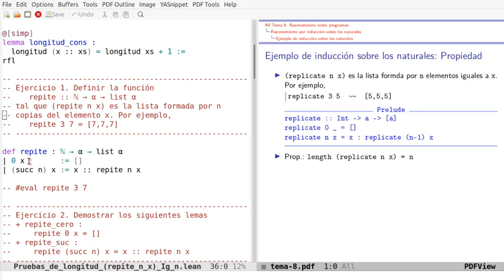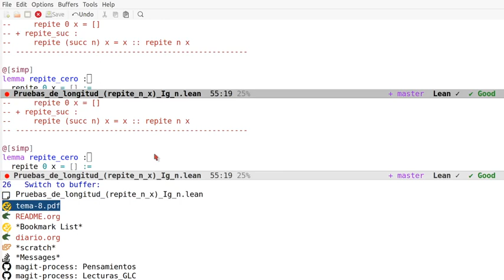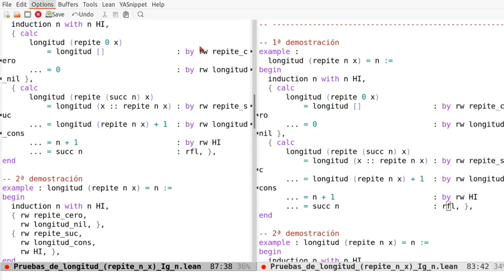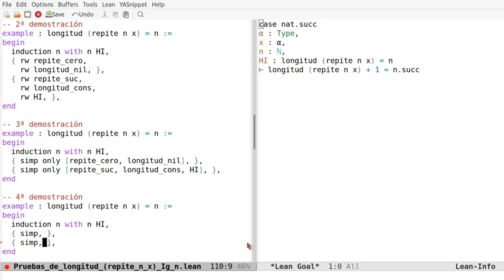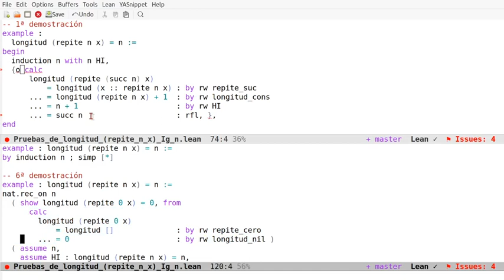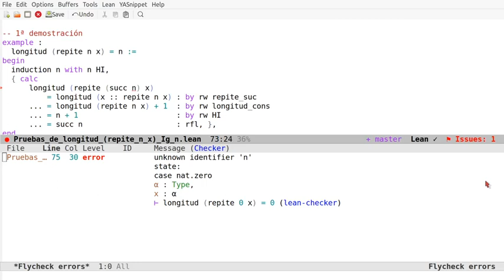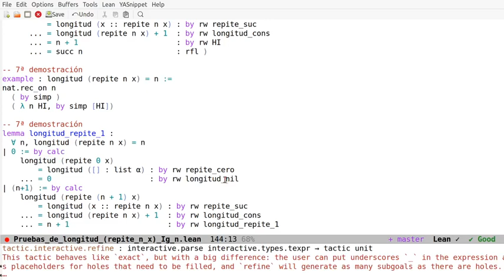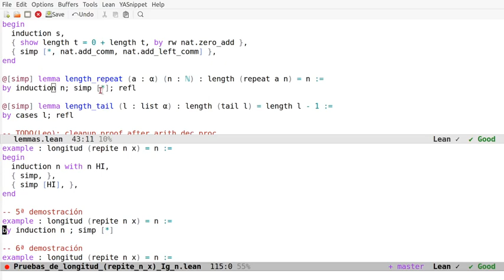Pruebas en Lean de longitud (repite n x) = n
longitud (repite n x) = n
usando los estilos aplicativos, declarativos, funcional y automático. Los enlaces son
a la sesión en Lean Web.